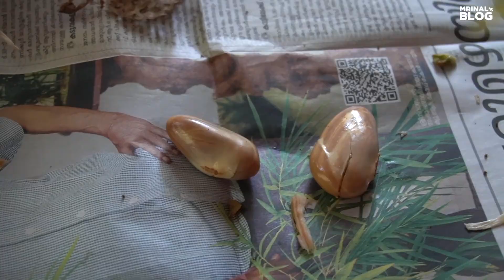ഒരു രഹസ്യ ചക്കക്കുരു റെസിപ്പി - A Secret Chakkakkuru Recipe.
Shots, Edit: Sreerag Kesav